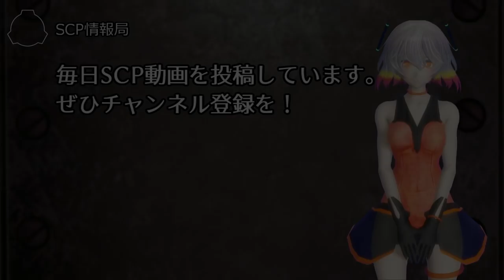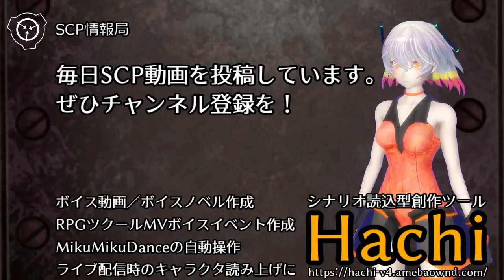【怪異146】SCP-1198-JP - 生乾きのタオル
オブジェクトクラス：Safe